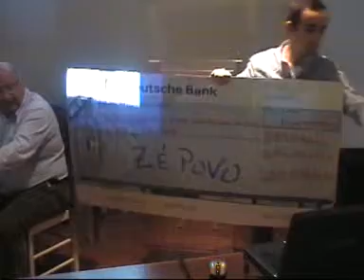2ª RGA do +D (Apresentação "Operação Cheque Oferta", RS)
A missão do Movimento +D reside na renovação da democracia representativa, fomentando a dignificação da política, dos políticos e do respeito exemplar do interesse público por todos os titulares que o administram, reclamando a aproximação dos políticos aos cidadãos, pelos processos eleitorais, pela exigência e transparência na prestação de contas e, em geral, pela valorização da ética na política. O Movimento +D assumirá também a missão de promover o fortalecimento da Democracia através do desenvolvimento dos instrumentos legalmente reconhecidos mas também pela incorporação de inovadoras ferramentas de Democracia Participativa.